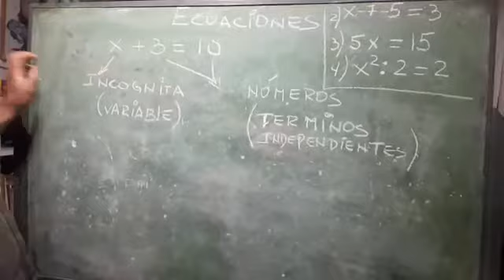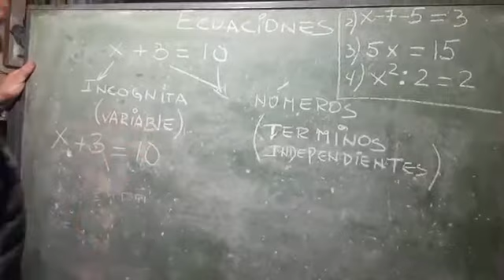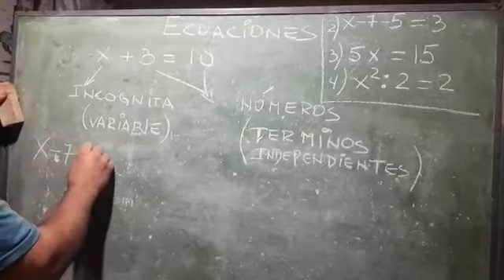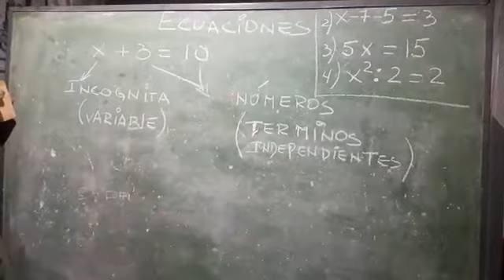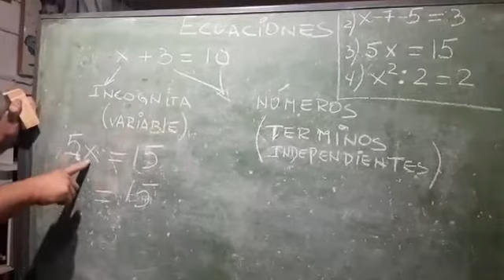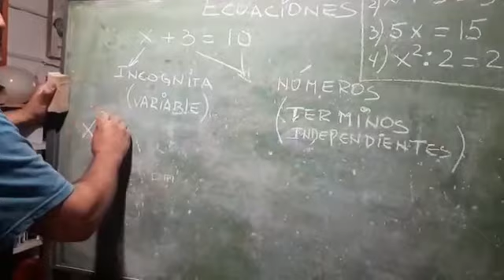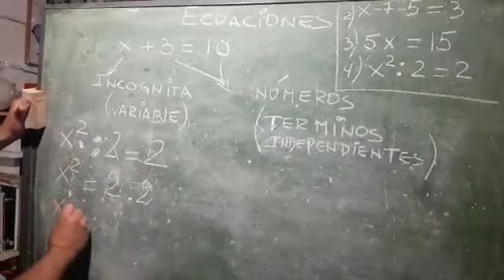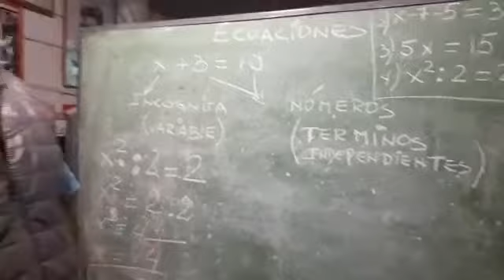Matematica .Ecuaciones de 1° con ejemplos